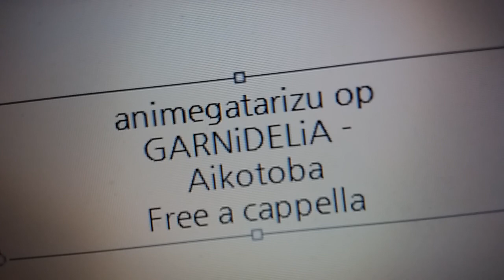アニメガタリズ OP - アイコトバ - GARNiDELiA Free a cappella フリーアカペラ